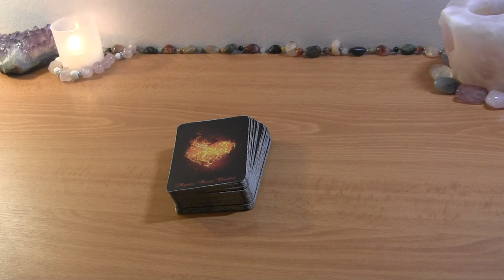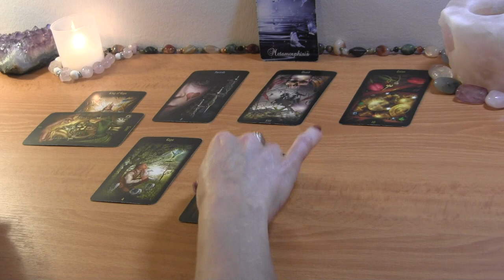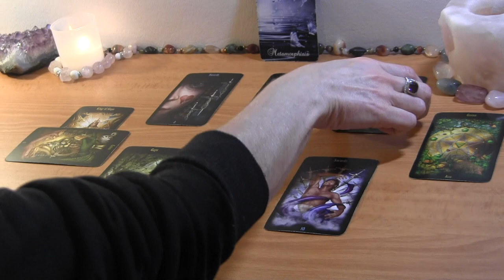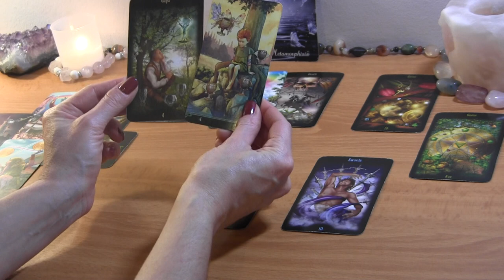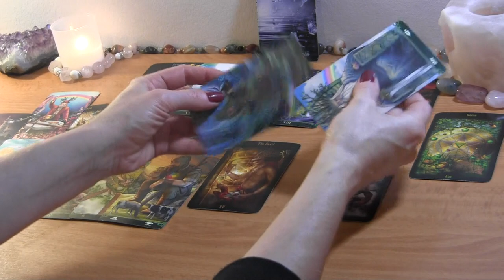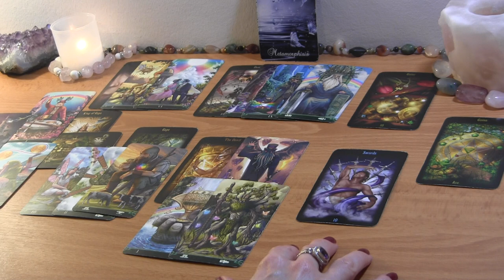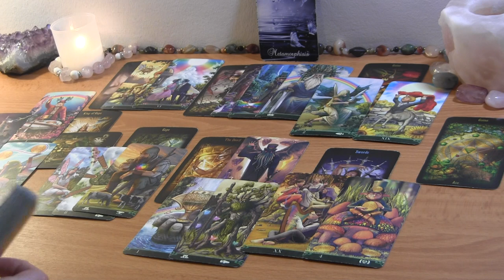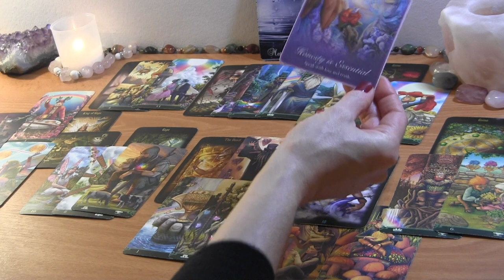TAURUS MID DECEMBER 2021: This Ending is Bringing Love Back! 🔮 Love Reading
TAURUS MID DECEMBER LOVE READING

PERSONAL TAROT READING OPTIONS:
1.  BASIC LOVE READING ~30min $50
2.  EXTENDED LOVE READING ~45min $65
3. MINI-READING ~20min $35

  1. Reading option
  2. Your and your partner's first names, FULL DOBs  and current countries (if known)
  3. Brief description of situation (including if there is a 3rd party element to look into)
  4. Recent photos optional